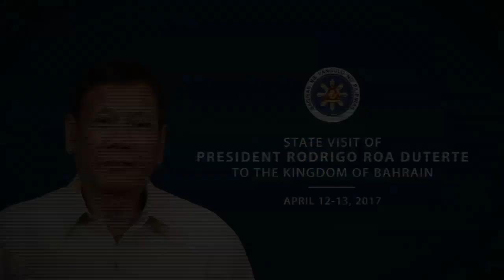Interview with Ms. Leslie Arlen Garduque 4/9/2017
Sheraton Bahrain Hotel
Manama, Kingdom of Bahrain
April 9,2017

Ms. Leslie Arlem Garduque has been in Bahrain for eleven (11) years. She is the owner and managing director of Media Circuit Global -- an events management, advertising, public relations and marketing company in Bahrain. She is from Davao City and has experienced how then Mayor Rodrigo Roa Duterte managed the city.

She is also the current president of Phenomena Production, an organization of professional Filipino women that addresses women issues.